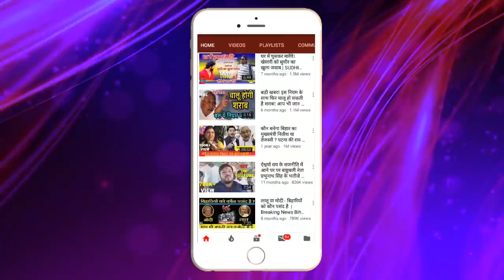अंदर की बात! BJP से गाइड हो रहे हैं Jitanram Manjhi, Mukesh Sahni और Upendra Kushwaha!